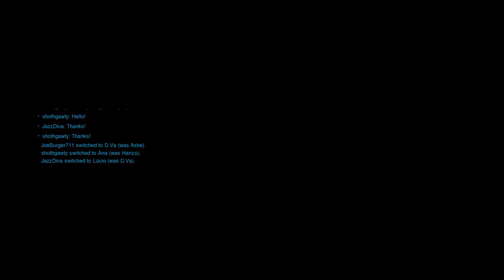Overwatch: THE BEST DV.A CAME THROUGH!!!!